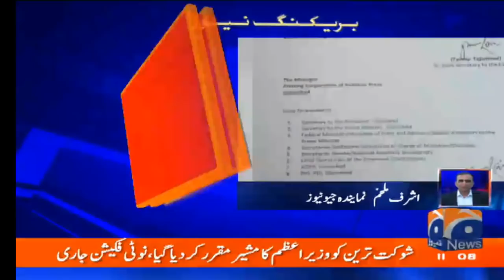Shaukat Tarin appointed advisor to PM Imran Khan on finance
Finance Minister Shaukat Tarin has been appointed the advisor to the Prime Minister on finance, Geo News reported Monday.

An official notification issued on the appointment read that Tarin's new status will be equivalent to that of a federal minister.

Shaukat Tarin's tenure as finance minister ends